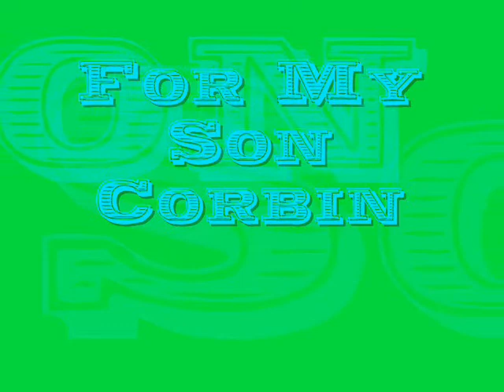Corbin life so far